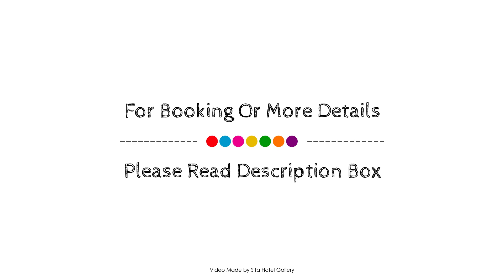CentrePoint on Colombo Motel, Christchurch, New Zealand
About Property:
CentrePoint on Colombo Motel is conveniently located in the popular Christchurch Central City area. The hotel offers guests a range of services and amenities designed to provide comfort and convenience. All the necessary facilities, including free Wi-Fi in all rooms, daily housekeeping, laundromat, taxi service, wheelchair accessible, are at hand. Designed for comfort, selected guestrooms offer television LCD/plasma screen, internet access – wireless, internet access – wireless (complimentary), whirlpool bathtub, non smoking rooms to ensure a restful night. The hotel offers various recreational opportunities. No matter what your reasons are for visiting Christchurch, CentrePoint on Colombo Motel will make you feel instantly at home.
Searching For
1. CentrePoint on Colombo Motel - Christchurch
2. CentrePoint on Colombo Motel - Christchurch Virtual Tour
3. CentrePoint on Colombo Motel - Christchurch Rooms
4. CentrePoint on Colombo Motel - Christchurch Amenities
5. CentrePoint on Colombo Motel - Christchurch Videos
6. CentrePoint on Colombo Motel - Christchurch Offers
7. CentrePoint on Colombo Motel - Christchurch Deals
Audio Credit:
Track Title: Subway Dreams
Artist: Dan Henig